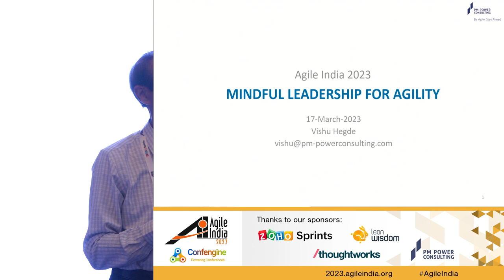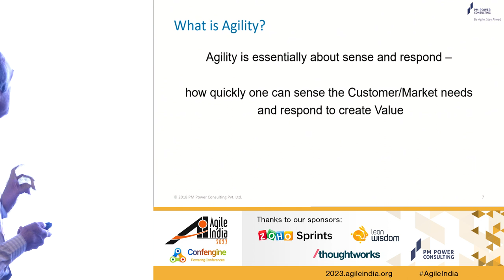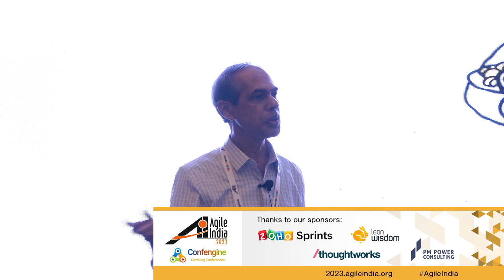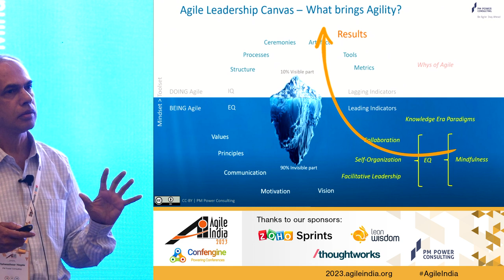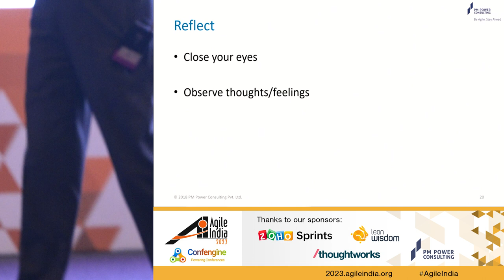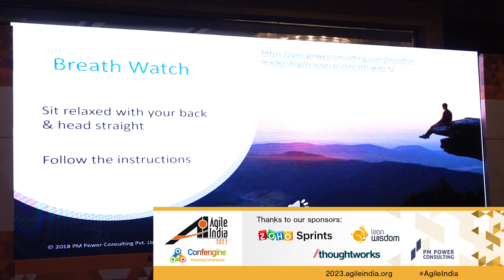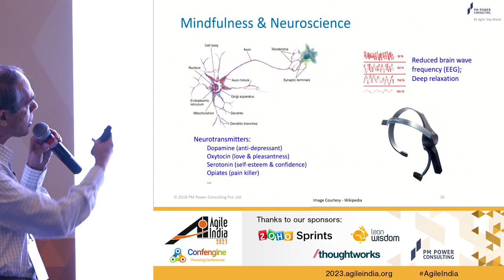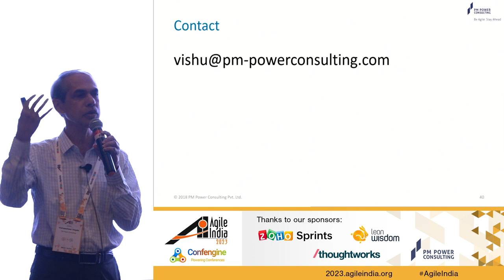Mindful Leadership for Agility by Vishweshwar Hegde AgileIndia 2023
World entropy is continuously increasing – world is becoming more VUCA (Volatile, Uncertain, Complex, Ambiguous) – it can be a threat or an opportunity, one can surf the wave or drown in the water – depends on one’s Agility, be it an organization, team or individual professional.
Agility is essentially about sense and respond – how quickly one can sense the Customer/Market needs & respond to create value and continuously adapt to the changing contexts.

To be surviving and thriving in VUCA world one needs to constantly Innovate what they produce and how they produce & deliver/serve. Diversity is the source for Innovation and Emotional Intelligence (EQ) is the basis for diversity to co-exist and collaborate. And Mindfulness is the practical way to develop Emotional Intelligence, as demonstrated by Google-Stanford program ‘Search Inside Yourself’.

Why is it difficult for organizations and teams to sense and adapt to the changes? Fundamentally it’s because of the inability of people to let go/unlearn the past legacy and rethink the future.
This workshop integrates all these aspects and creates an experiential journey for participants to change the mindset, learn & apply techniques to BE Agile.